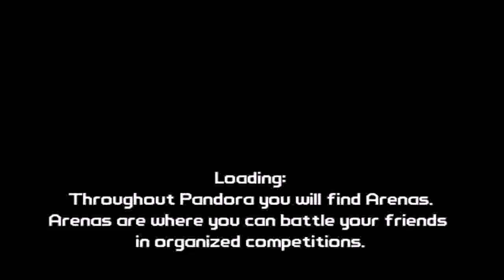Borderlands SP Ep. 3 Also He Has 3 Balls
Watch me play some borderlands!